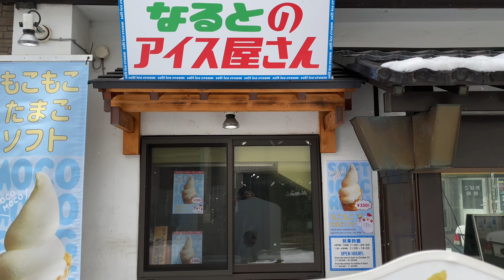Otaru Food - Naruto Honten Chicken Restaurant, Hokkaido 4K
Hokkaido Fried Chicken. High chances if you do a web search on Otaru food, Naruto Honten will pop out top . We decided to check out the restaurant for ourselves and was met with a cold winter queue for seatings. The Chicken is served in half, it’s very crispy on the outside, juicy and tender on the inside. It was worth the queue and try, before we departed Otaru.